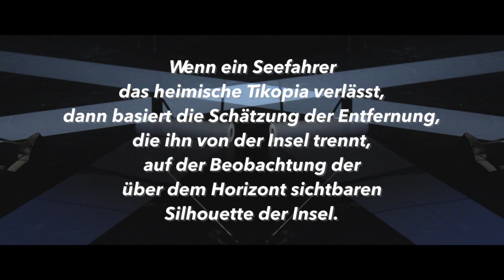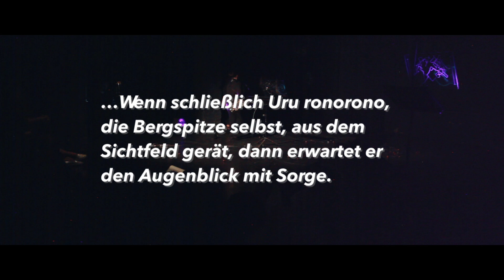Trailer Taxi Music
-- Kamera & Schnitt: Katharina Seibt --

TAXIMUSIC
von: FrauVonDA

Claudia van Hasselt - Sopran
Silke Lange - Akkordeon
Ruth Velten - Saxophon

Regie: Lotte Greschik
Bilddesign: Thomas Kühn

Mit Uraufführungen von:
Sarah Nemtsov
Eleftherios Veniadis
Amen Feizabadi
Amir Sphilman
Zigan Aldi

Ton: Ferdinand Breil